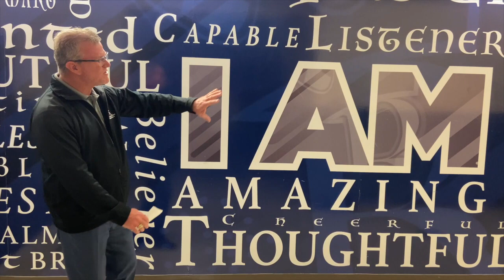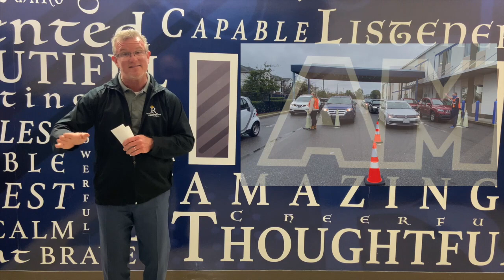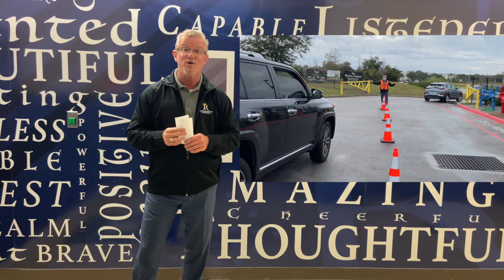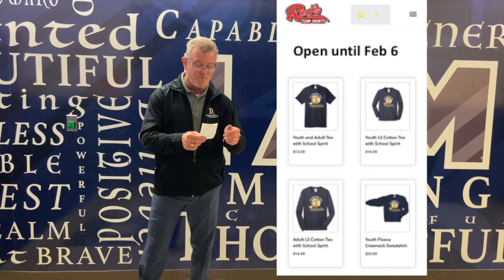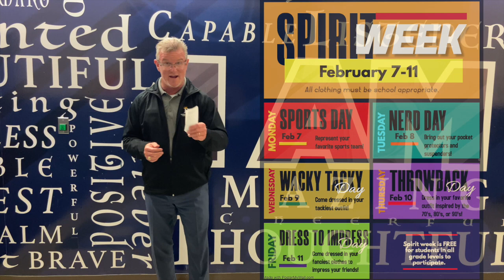Taylor Talk Season 7 Episode 2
Check out the latest episode of Taylor Talk!